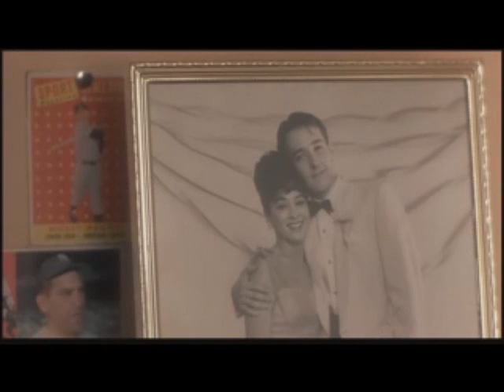The Saddest Scene In Movie History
A very sad scene in stand by me when Gordie is remembering Denny before he died